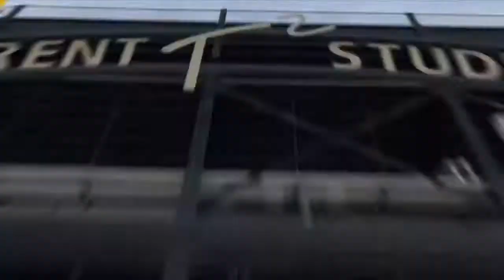Meet the Teams Miracle Madness 2021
Our Miracle Madness tournament is coming up and these are the teams that will be going head-to-head! All proceeds benefitting Riley Hospital for Children!